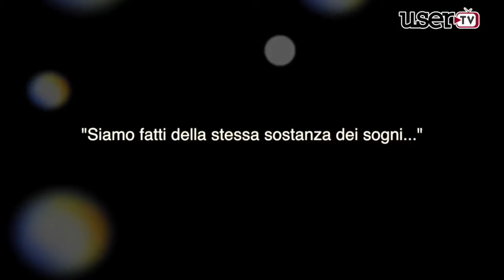Verso i play off | Audax Cervinara: il sogno può continuare!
Il resoconto del campionato dell'Audax Cervinara.